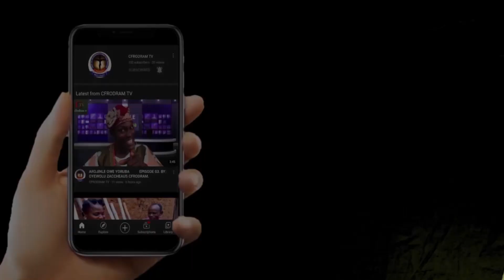Arojinle Owe Yoruba Episode 30 By Oyewolu Zaccheaus Cfrodram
It is all about Yoruba proverb .